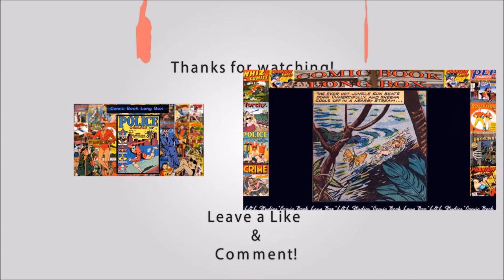Captain Marvel: Whiz Comics #7, "The Squadron of Doom"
Shazam, known until 2011 as Captain Marvel, is a fictional superhero who appears in American comic books published by DC Comics, and in a number of television and video game adaptations. The character was created in 1939 by artist C. C. Beck and writer Bill Parker, and first appeared in Whiz Comics #2 (February 1940), published by Fawcett Comics.

Shazam is the alter ego of Billy Batson, a boy who, by speaking the magic word "Shazam", can transform himself into a costumed adult with the powers of superhuman strength, speed, flight, and other abilities. His name is an acronym of the six figures from whom his magical powers derive: Solomon, Hercules, Atlas, Zeus, Achilles, and Mercury.

Based on book sales, the character, then known as Captain Marvel, was the most popular superhero of the 1940s, outselling even Superman,[1][2] and Fawcett expanded the franchise to include other "Marvels", primarily Marvel Family associates Mary Marvel and Captain Marvel Jr., who can share Billy's powers. Captain Marvel was also the first comic book superhero to be adapted into film, in a 1941 Republic Pictures serial titled Adventures of Captain Marvel.

Fawcett ceased publishing Captain Marvel-related comics in 1953, partly because of a copyright infringement suit from DC Comics, alleging that Captain Marvel was a copy of Superman.[3] In 1972, DC licensed the Marvel Family characters from Fawcett and returned them to publication, acquiring all rights to the characters by 1991. DC has since integrated Captain Marvel and the Marvel Family into their DC Universe and have attempted to revive the property several times, with mixed success. Due to trademark conflicts over another character named "Captain Marvel" owned by Marvel Comics since 1967,[4] DC Comics renamed their character "Shazam" after relaunching their comic book line in 2011.[5]

Captain Marvel was ranked as the 55th greatest comic book character of all time by Wizard magazine.[6] IGN also ranked Captain Marvel as the 50th greatest comic book hero of all time, stating that the character will always be an enduring reminder of a simpler time.[7] UGO Networks ranked him as one of the top heroes of entertainment, saying, "At his best, Shazam has always been Superman with a sense of crazy, goofy fun".